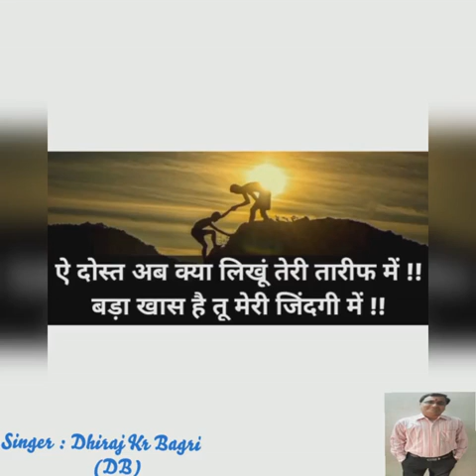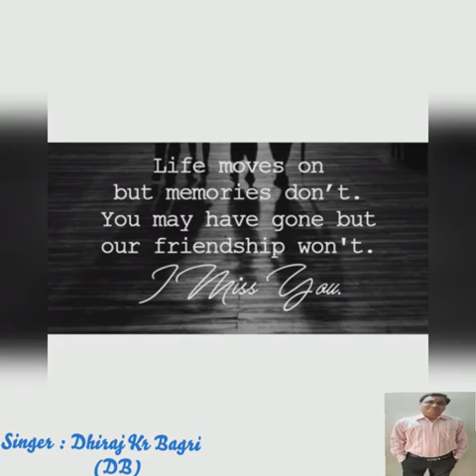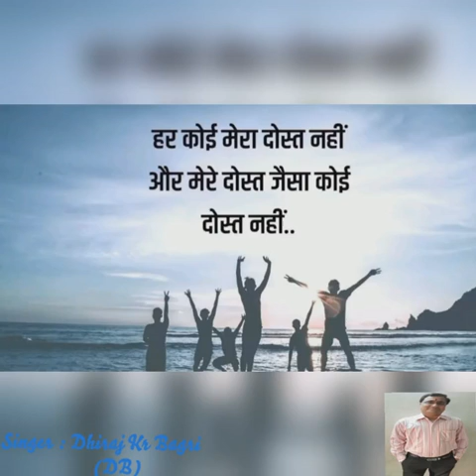khatti Mithi Yaadein : 262 ( Mera Yaar tuhi Aur Tuhi Rahega) Sung By Dhiraj Kr Bagri ( DB) 🙏🙏🌹🙏🙏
it's Just a knowledge Sharing Not For Any Monetary Gain..